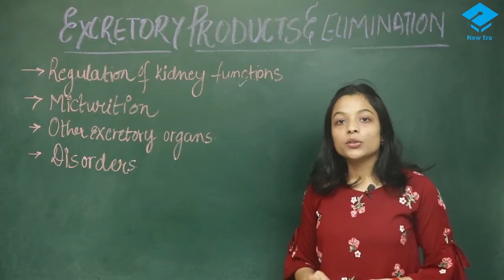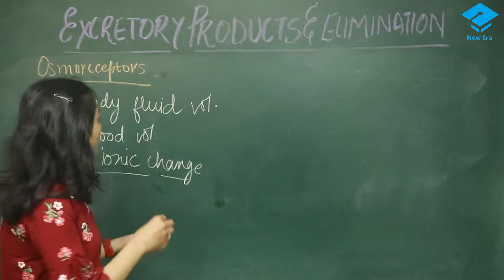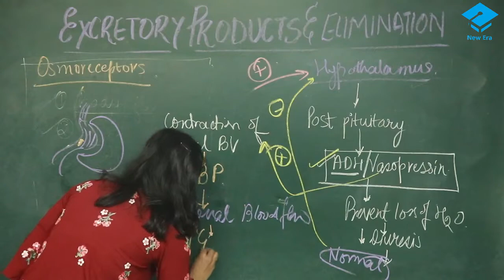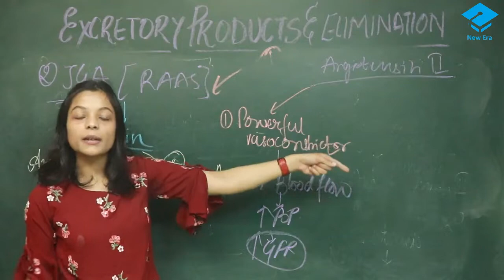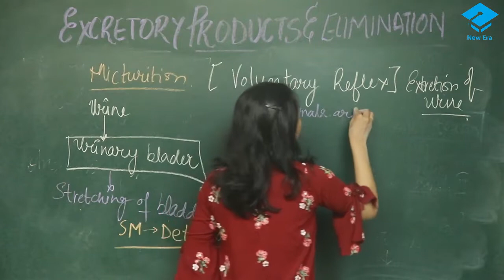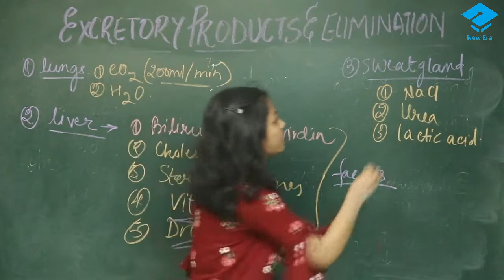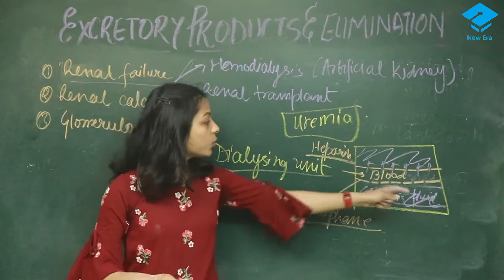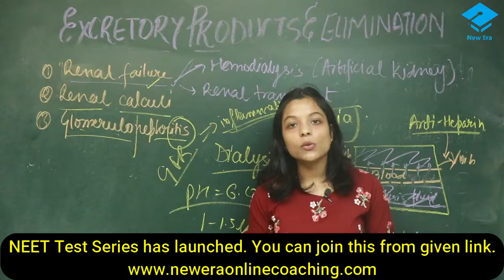Excretory Products & Elimination | Part-4 | For NEET | By: Ankita Ma'am MBBS